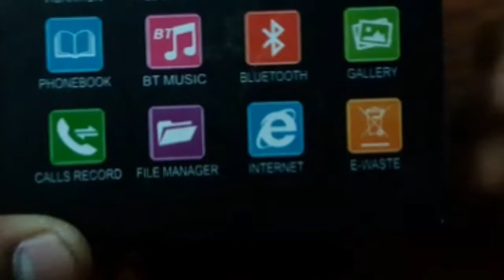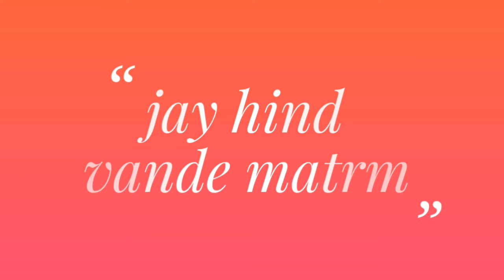My new smartwatch | Unboxing & review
In this video i unbox my new watch